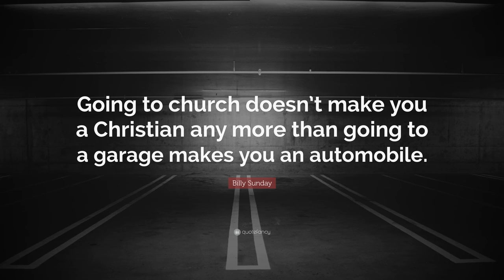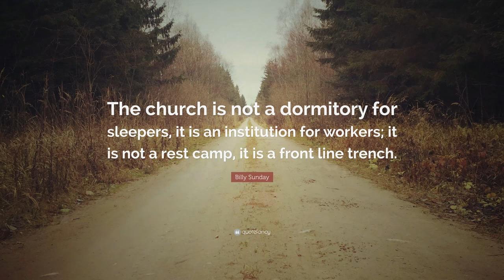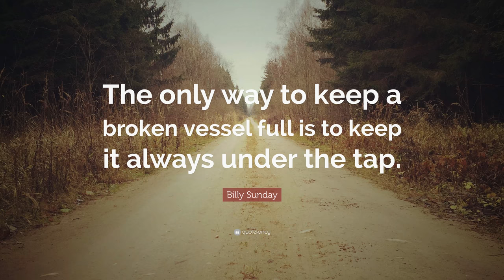TOP 20 Billy Sunday Quotes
“Going to church doesn’t make you a Christian any more than going to a garage makes you an automobile.”
— Billy Sunday (00:00)

“If you don’t do your part, don’t blame God.”
— Billy Sunday (00:07)

“If you are a stranger to prayer, you are a stranger to the greatest source of power known to human beings.”
— Billy Sunday (00:14)

“If you have no joy in your religion, there’s a leak in your Christianity somewhere.”
— Billy Sunday (00:21)

“An excuse is a skin of a reason stuffed with a lie.”
— Billy Sunday (00:28)

“The reason you don’t like the Bible, you old sinner, is because it knows all about you.”
— Billy Sunday (00:35)

“I believe the Bible is the word of God from cover to cover.”
— Billy Sunday (00:42)

“The backslider likes the preaching that wouldn’t hit the side of a house, while the real disciple is delighted when the truth brings him to his knees.”
— Billy Sunday (00:49)

“We have a God who delights in impossibilities.”
— Billy Sunday (00:56)

“Temptation is the devil looking through the keyhole. Yielding is opening the door and inviting him in.”
— Billy Sunday (01:03)

“There are two hundred and fifty-six names given in the Bible for the Lord Jesus Christ, and I suppose this was because He was infinitely beyond all that any one name could express.”
— Billy Sunday (01:10)

“I am the sworn, eternal and uncompromising enemy of the liquor traffic.”
— Billy Sunday (01:17)

“You can’t measure manhood with a tape line around his biceps.”
— Billy Sunday (01:24)

“The church is not a dormitory for sleepers, it is an institution for workers; it is not a rest camp, it is a front line trench.”
— Billy Sunday (01:31)

“America didn’t need repeal, she needed repentance!”
— Billy Sunday (01:38)

“If you lack joy, your Christianity must be leaking somewhere.”
— Billy Sunday (01:45)

“It would be a godsend if the Church would suffer persecution today; she hasn’t suffered it for hundreds of years. She is growing rich and lagging behind. Going back.”
— Billy Sunday (01:52)

“When the English language gets in my way, I walk over it.”
— Billy Sunday (01:59)

“When the word of God says one thing and scholarship says another, scholarship can go to hell.”
— Billy Sunday (02:06)

“The only way to keep a broken vessel full is to keep it always under the tap.”
— Billy Sunday (02:13)